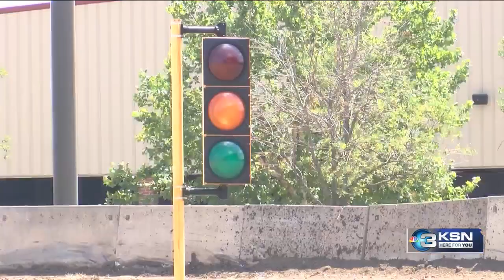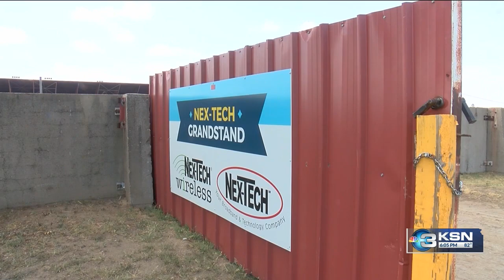Kansas State Fairground getting rid of dirt racetracks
The dirt racetracks at the Kansas State Fairgrounds will be removed by the end of 2023.